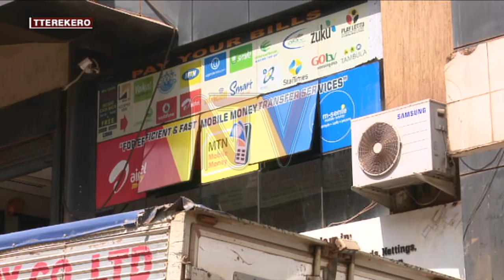Ssente ezabbibwa mu bitongole by’essimu, Poliisi eriko babiri b’ekutte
Poliisi eriko abantu babiri b’ekutte bagiyambeko mu kunoonyereza ku bubbi bw'ensimbi obwa kolebwa ku bitongole by’amasimu okuli MTN, Airtel ne bbanka okuli Stanbic ne Bank of Africa mu nkola ya Mobile money. Ababiri bano poliisi ebanoonyerezako era nga bateberezebwa okuba nga benyigira oba okuyamba ku babbi bano, ensimbi eziri eyo mu buwumbi ziryoke zibuzibwewo.